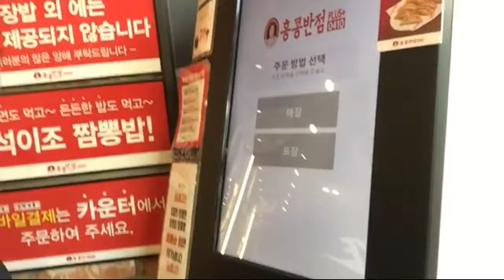basic korean foods in restaurant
south korean basic korean foods in a restaurant like jjampong bokkeumpap and jjajangmyeon